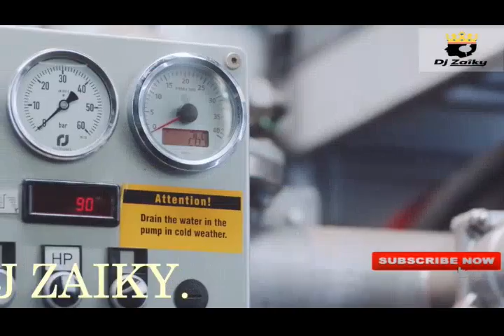BEST NAIJA AFRO-BEATS VISION 2020 VIDEO MIX VOL 2| DJ ZAIKY|kuami enguene|skales|TIWA SAVAGE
BEST NAIJA  AFRO-BEATS VISION 2020  VIDEO MIX VOL 2  DJ ZAIKY FT KUAMI EUGENE, DAVIS D, HARMONIZE, SKALES AND MANY MORE:
SEASONS GREETINGS TO YOU ALL AND JAH BLESS US ALL